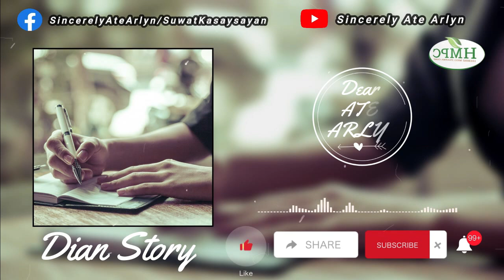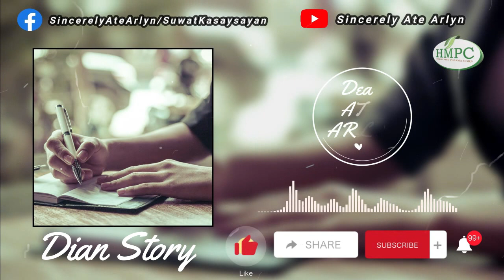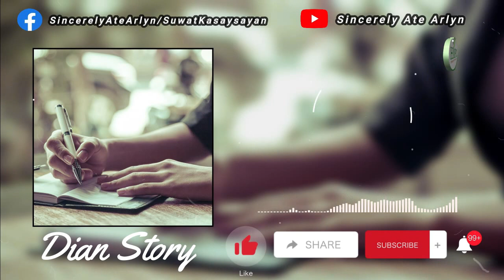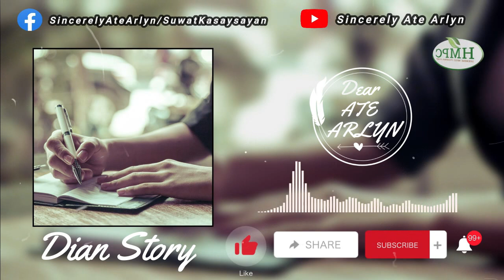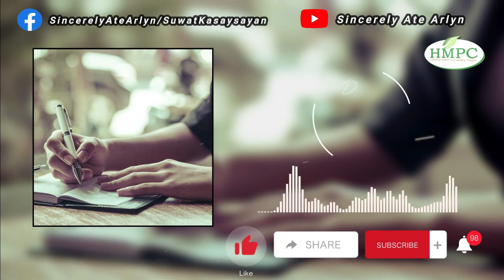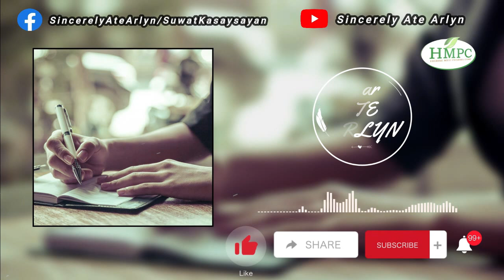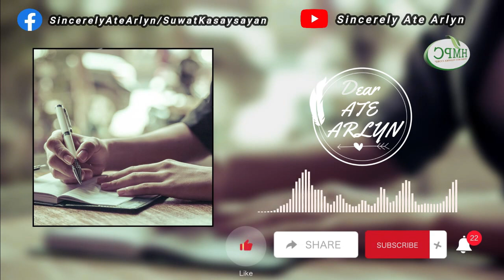Dian of Misamis Occidental